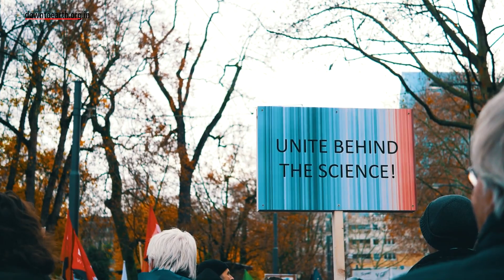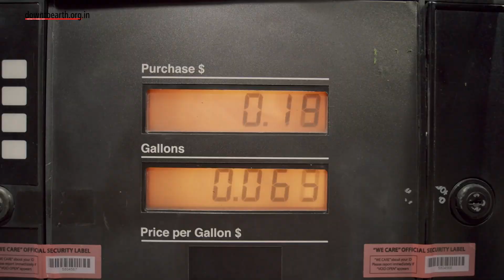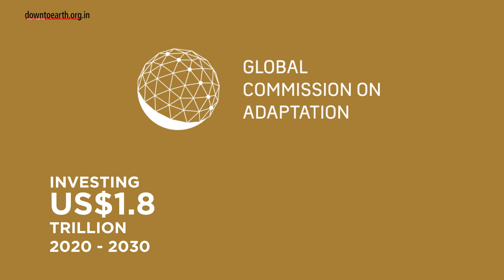How to invest to save the Earth from climate change | Earth Day special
This ‘Earth Day’ the spotlight is on the ROI of investing in the Earth. However, the investment is a considerable amount of money. 131 trillion dollars by 2050, according to International Renewable Energy Agency (IRENA). This will be majorly spent on clean energy with emphasis on scaling up hydrogen production, expanding renewable power capacity to more than 10-fold, accompanied by a 30-fold increase in the electrification of transport. But for all of this to happen, industries and governments must get on board.

For years, we’ve been carefully sorting our recyclables and inventing new ways of harnessing energy through renewables, while atmospheric carbon levels continue to rise. Individual action is necessary to stop climate change but there is a limit to its impacts. Governments and businesses need to scale this up further but unfortunately, they resist sustainability. Here are a few reasons why? Election cycles make long-term planning difficult, global political thinking is shifting to the right, economic uncertainty, and most recently, the COVID pandemic.

There is a common thread linking all these reasons. We focus more on what we have to lose than on what we might gain. So, if on one side 37,000 jobs will disappear with the American coal industry, then at the same time solar power is also employing 250,000 workers and is growing  5 times faster than the overall job growth rate. In the U.S. A worldwide commitment to sustainability could revolutionize the global economy just as the space race spurred the rapid transition from an analog to a digital world in the 20th century, and industrialization introduced the modern era in the 19th.

Investments in climate action would go far to build a sustainable economy. According to October 2019 data from the World Bank, the world will need to make significant investments in infrastructure over the next 15 years –around US$90 trillion by 2030.  But it can recoup those investments. Transitioning to a green economy, it found, can unlock new economic opportunities and jobs. An investment of US$1, on average, yields US$4 in benefits. And the New Climate Economy Report, issued in 2018, found that bold climate action could yield a direct economic gain of US$26 trillion through 2030 compared with business-as-usual. The 1st step in the investment process is phasing out of fossil fuels.

Already, coal mines are being closed as the price of coal becomes increasingly more expensive compared with renewable energy sources. Replacing the costliest coal with solar and wind would cut annual costs by up to US$23 billion per year and yield a stimulus worth US$940 billion, or around 1 percent of global gross domestic product. The Global Commission on Adaptation estimated that investing US$1.8 trillion from 2020 to 2030 could generate US$7.1 trillion in total net benefits in 5 areas:
Early warning systems
Climate-resilient infrastructure
Improved dryland agriculture crop production
Global mangrove protection
More resilient water resources.

However, finance for adaptation continues to make up only a small percentage of climate finance overall, about 20 percent. The Climate Policy Initiative noted in its 2019 Climate Finance Landscape report that the vast majority of the finance that is tracked continues to flow toward activities for mitigation.